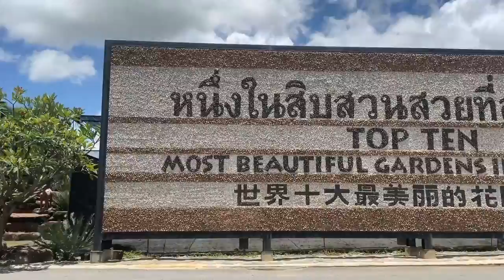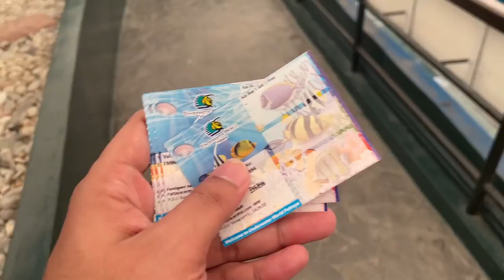Exploring Pattaya Part 2 | Thailand Vlog 07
In This Video I Pattaya & Pattaya Beach.. FUll Day Tour Package with Indian Lunch.

Shoot On : iPhone12.
Editing Software : Filmora9.